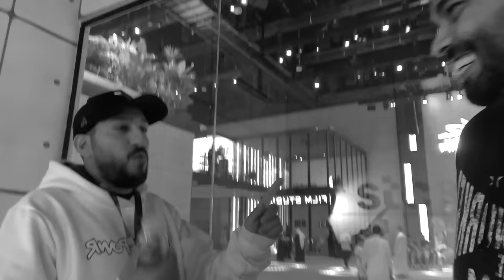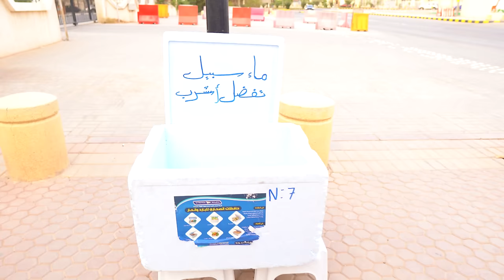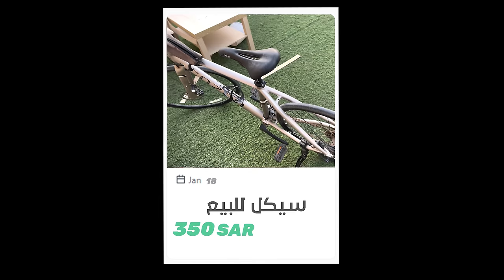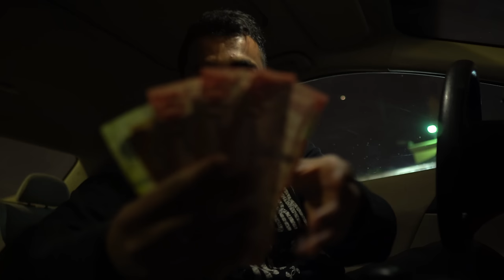تحدي 30 يوم خارج البيت بديت من ١٠ ريال ( اليوم 3)💸..!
تحدي احول 10 ريال الى 5000 ريال في 30 يوم